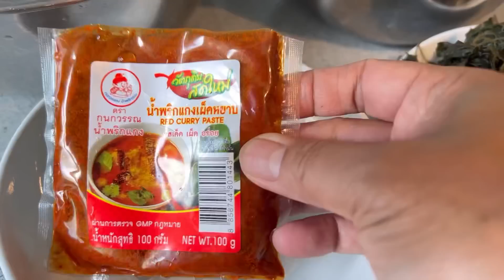ลูกสาวโดนผีอำ อยู่มาตั้งนานไม่เคยเจอมาก่อน‼️พาดูดอกไม้ไลลัก เมนูผัดเผ็ดกึงไก่ใส่มะเขือของปีที่แล้ว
อยู่มาตั้งนานเพิ่งเจอผีอำ#เข้าป่าหาเห็ดปลูกผัก